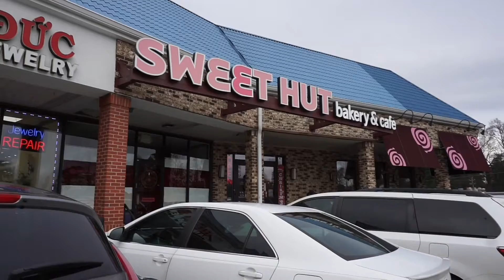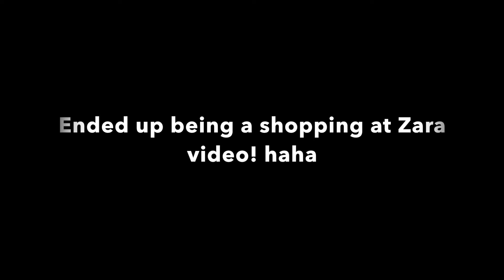Come shopping with me at Zara! HUGE Zara Clearance Sale!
In today's video, come shopping with me at Zara! :)